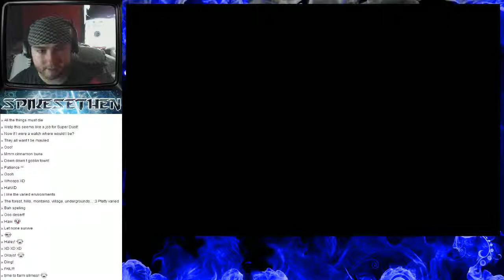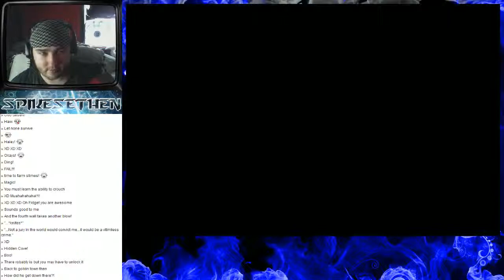Spike Plays Dust: An Elysian Tail Part 8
Part 8 of Dust: An Elysian Tail!